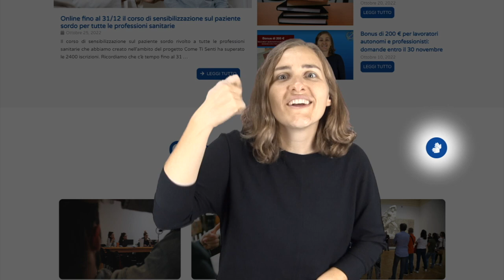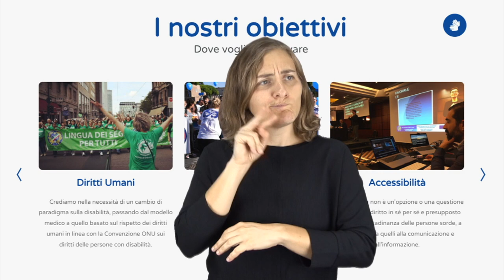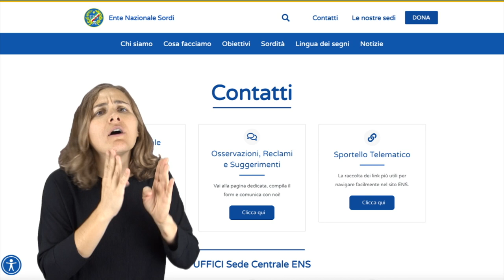È online il nuovo sito dell'ENS!